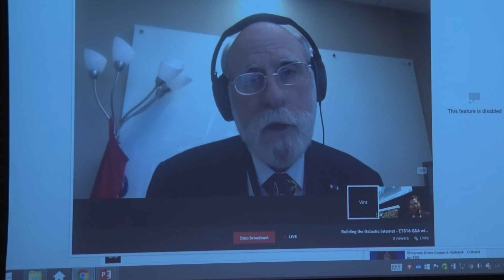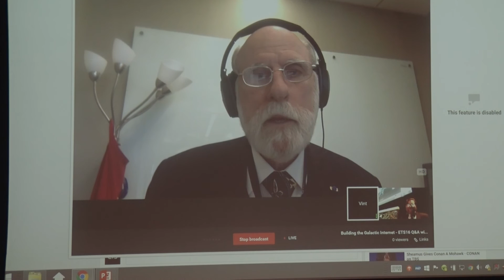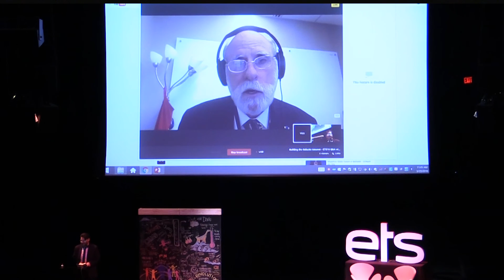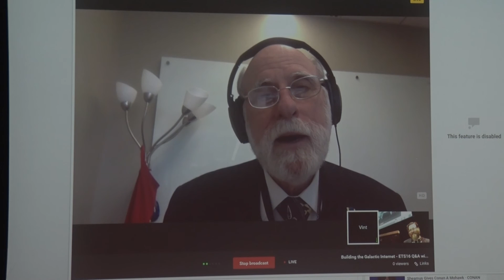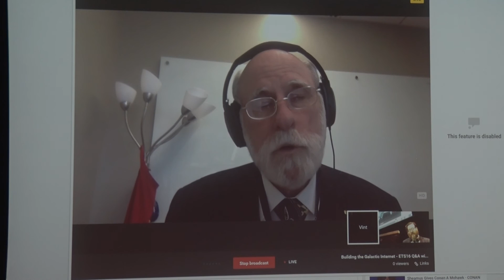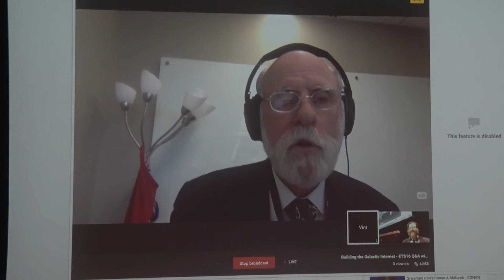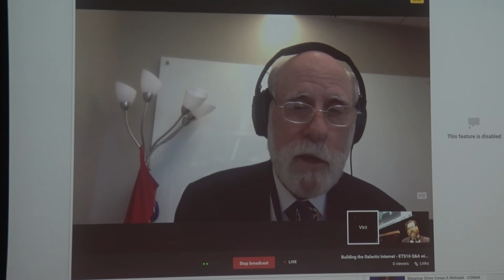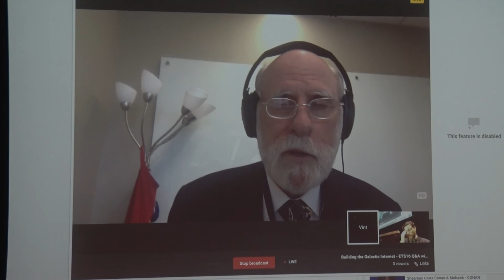ETS16: Building the Galactic Internet with Dr. Vint Cerf, Google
About | Dr. Vinton G. Cerf is vice president and Chief Internet Evangelist for Google. He contributes to global policy development and continued spread of the Internet. Widely known as one of the “Fathers of the Internet,” Cerf is the co-designer of the TCP/IP protocols and the architecture of the Internet. He has served in executive positions at MCI, the Corporation for National Research Initiatives and the Defense Advanced Research Projects Agency.

Vint Cerf served as chairman of the board of the Internet Corporation for Assigned Names and Numbers (ICANN) from 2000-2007 and has been a Visiting Scientist at the Jet Propulsion Laboratory since 1998. Cerf served as founding president of the Internet Society (ISOC) from 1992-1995. Cerf is a Fellow of the IEEE, ACM, and American Association for the Advancement of Science, the American Academy of Arts and Sciences, the International Engineering Consortium, the Computer History Museum, the British Computer Society, the Worshipful Company of Information Technologists and a member of the National Academy of Engineering. He currently serves as President of the Association for Computing Machinery, chairman of the American Registry for Internet Numbers (ARIN), chairman of StopBadWare and recently completed his term as Chairman of the Visiting Committee on Advanced Technology for the US National Institute of Standards and Technology. President Obama appointed him to the National Science Board in 2012.

Cerf is a recipient of numerous awards and commendations in connection with his work on the Internet, including the US Presidential Medal of Freedom, US National Medal of Technology, the Queen Elizabeth Prize for Engineering, the Prince of Asturias Award, the Tunisian National Medal of Science, the Japan Prize, the Charles Stark Draper award, the ACM Turing Award and 21 honorary degrees. In December 1994, People magazine identified Cerf as one of that year’s “25 Most Intriguing People.”

ETS16 | There is no better place than Zpryme’s flagship ETS16 to debate the state and future of energy. Our looking glass begins and ends with the stories of real people around the globe influencing the grand energy transition.